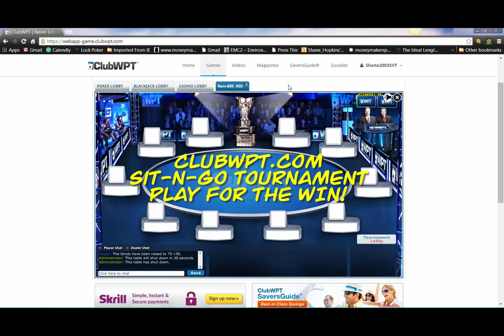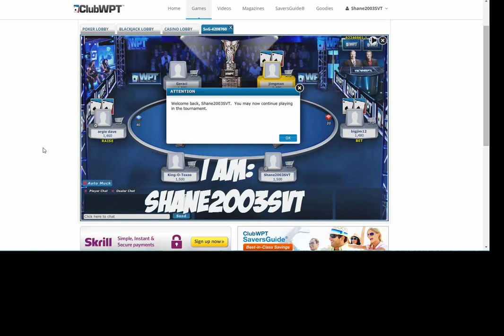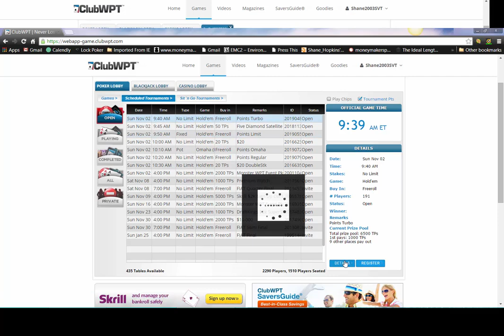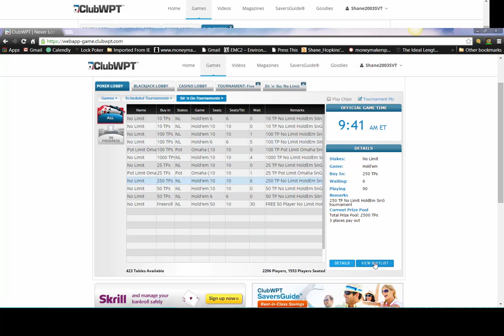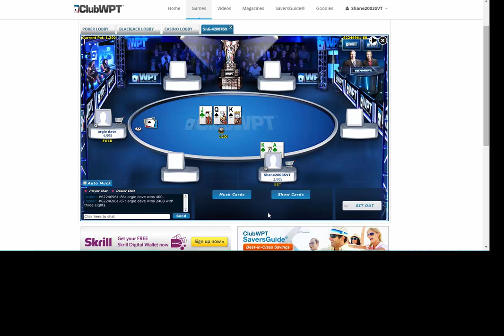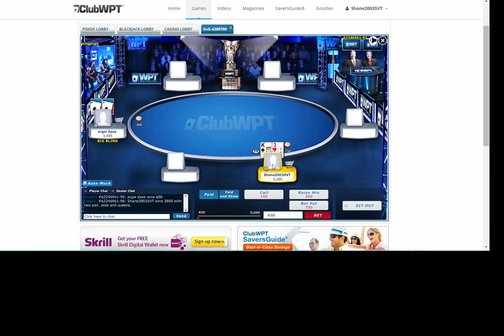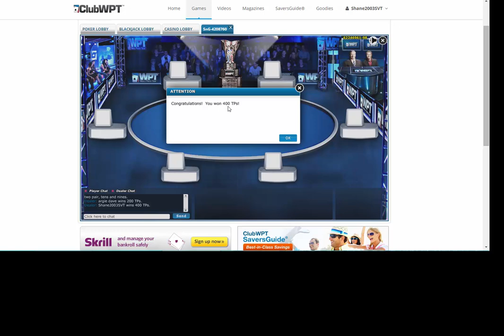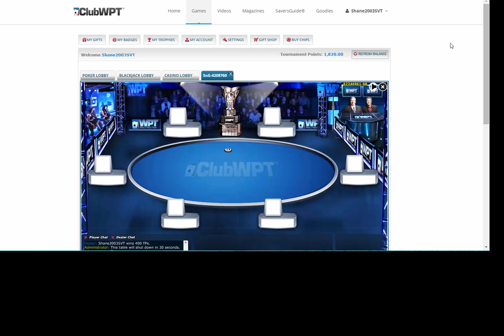How to win an Online Poker Tournament on ClubWPT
Winning a ClubWPT Poker Tournament
Game: Texas Hold'em 6 Players Max
Buy-in: 100 Tournament Points
Pay-out:
1st Place: 400 Tournament Points (TPs)
2nd Place: 200 TPs